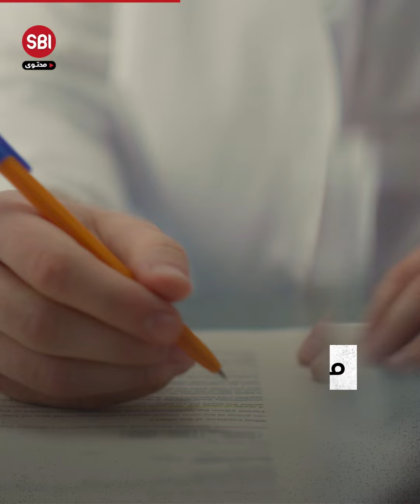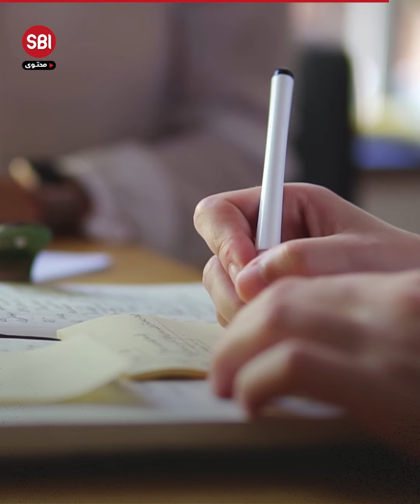الحصول على الجنسية الألمانية لن يتم إلا بالاعتراف بإسرائيل وأمنها